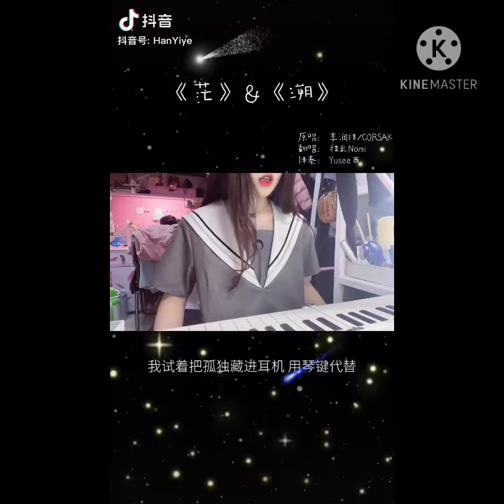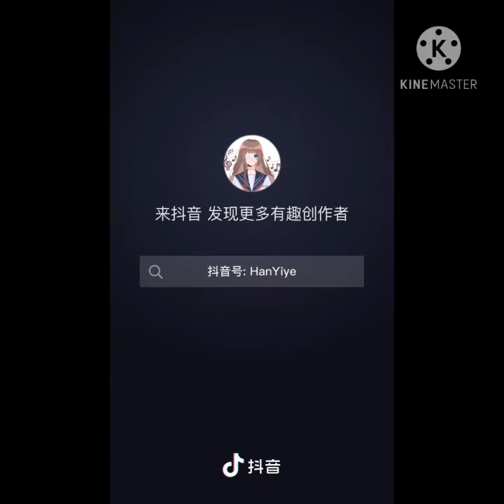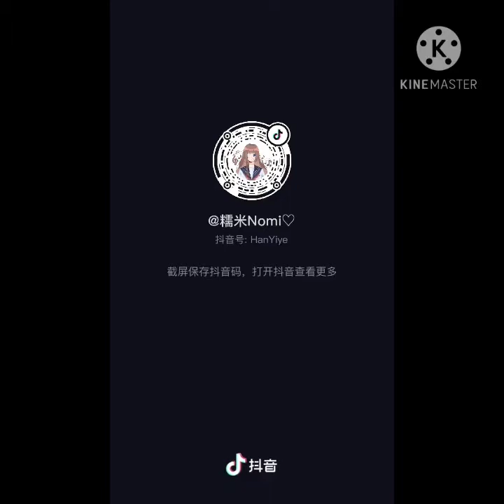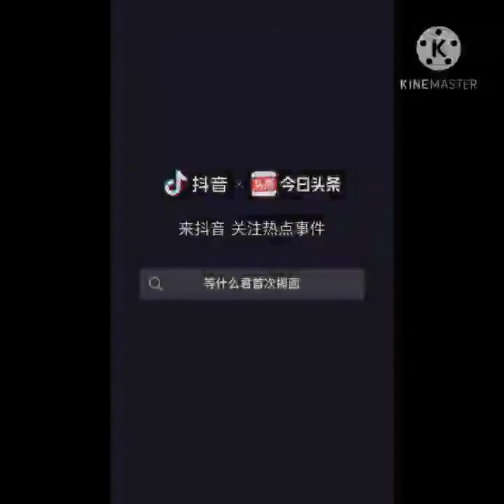Douyin_HanYiye cover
Nomi_douyin HanYiye

Vương Ngọc mạnh douyin 63686630

饭思思 douyin sisi2442

đặng thập ma quân douyin 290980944